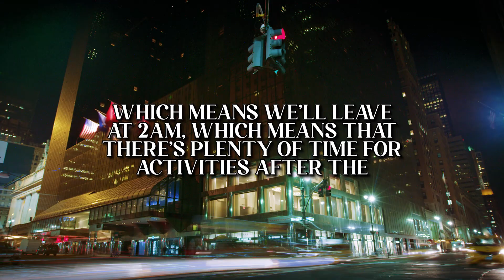Backstage With HARDY And Jameson Rodgers!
Enjoy this backstage look with Backstage With HARDY, Jameson Rodgers, and iHeartRadio's Emily Curl.

Listen to HARDY's music here!

Listen to Jameson Rodgers's music here!